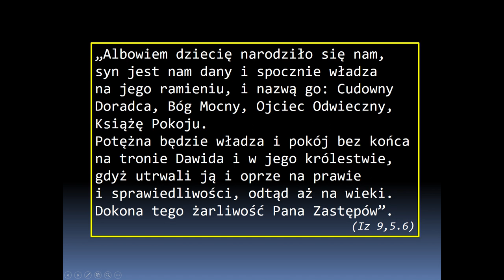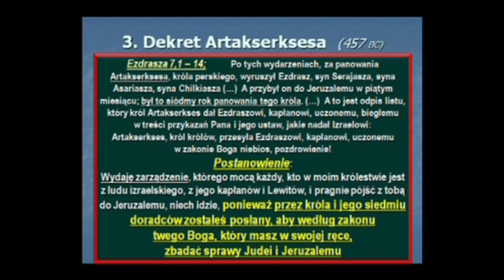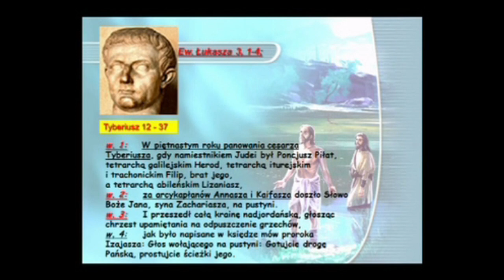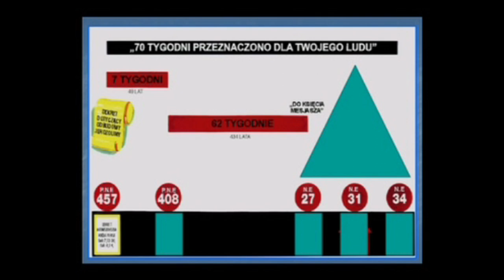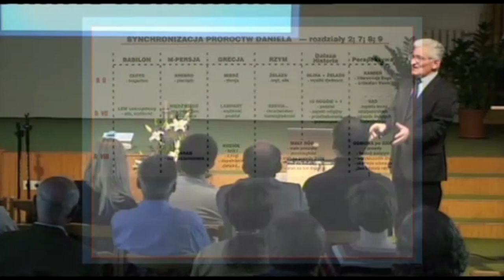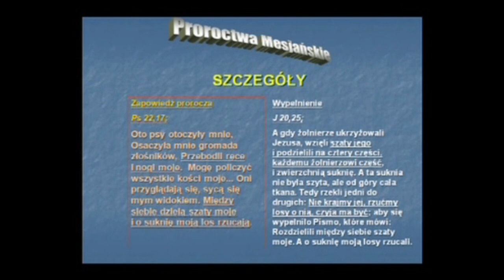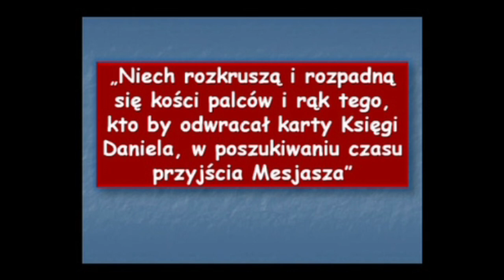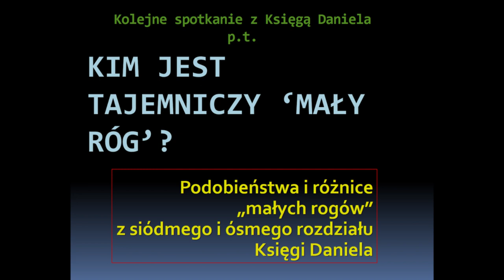14. Zakazane proroctwo o nadejściu Mesjasza 2z2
Ilu jest zbawicieli ludzkości? Gdybyś urodził się w Indiach, czy w Pakistanie, kto byłby Twoim zbawicielem? Dlaczego chrześcijanie uważają, że istnieje tylko jeden Zbawiciel i jest Nim Jezus Chrystus? Czym Jezus Chrystus różni się od innych wielkich przywódców religijnych?

Dom Modlitwy
ul. Wojska Polskiego 6
34-130 Kalwaria Zebrzydowska.

Dane do wpłat:
34-130 Kalwaria Zebrzydowska
Bank: Nest Bank SA
nr konta: 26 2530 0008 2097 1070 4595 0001
tytuł przelewu: Misja w Internecie